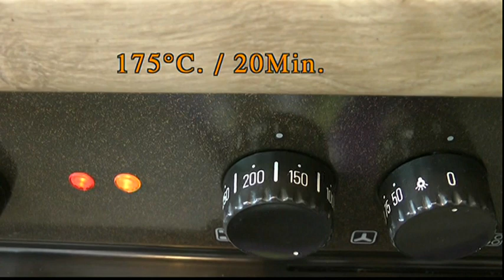Forelle mit frischen Kräutern zubereitet HD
Frische sowie gefrorene Forellen können mit frischen
Kräutern im Backofen zubereitet werden.